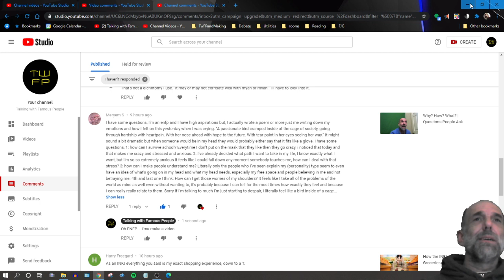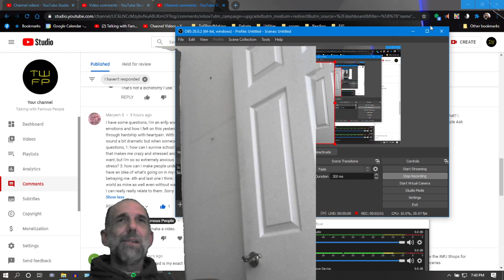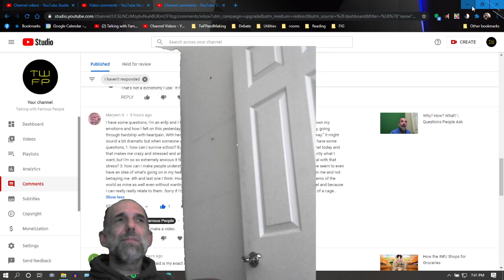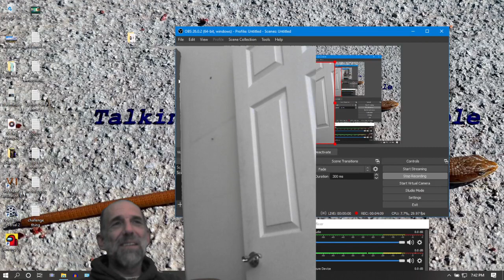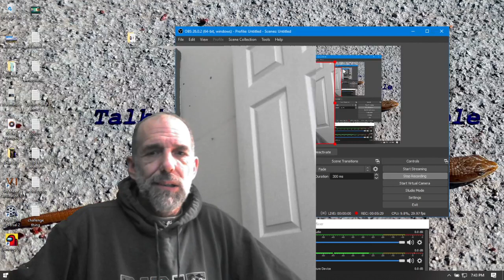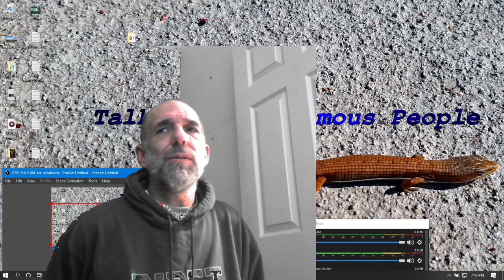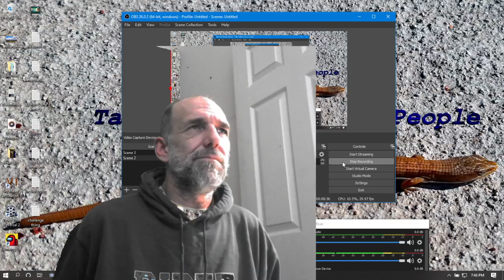ENFP | Beyond the Heartache